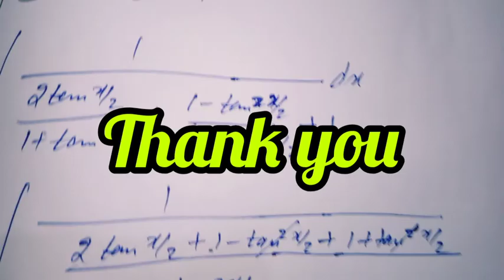Important integration of Trigonometry function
Hii friends
This video is most important for students